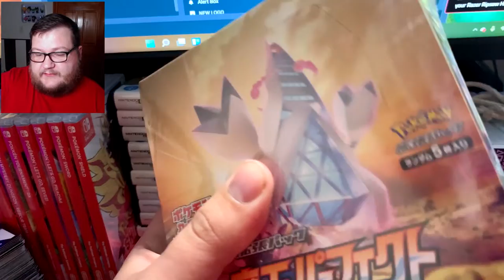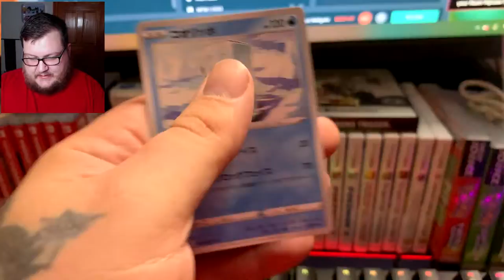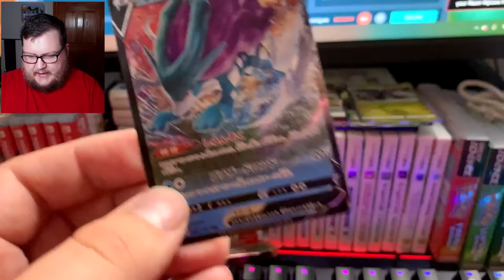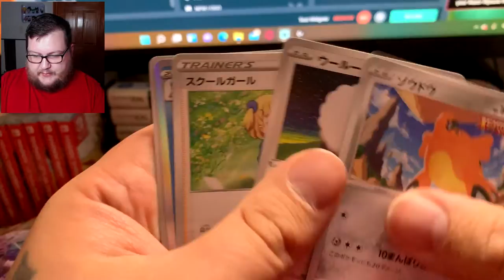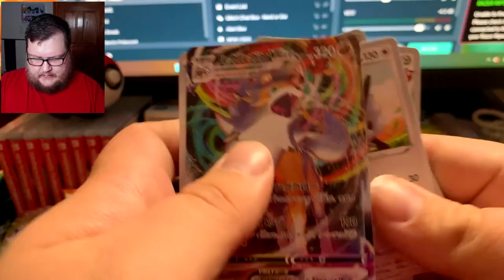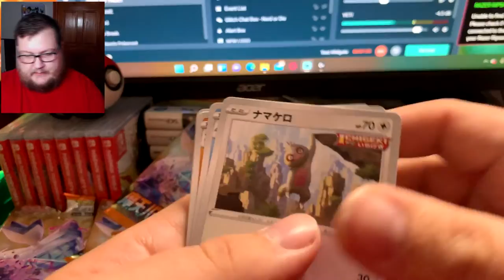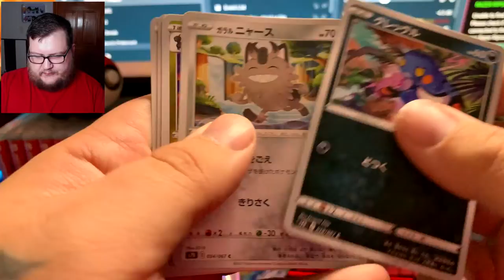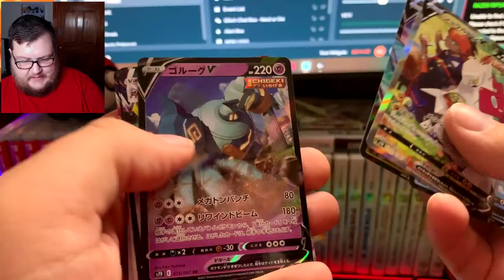Pokémon Towering Perfection Booster Box Unboxing (WE PULLED IT!)